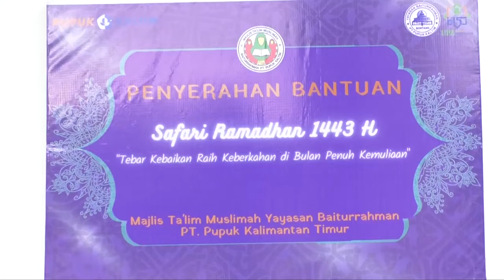Sambut Ramadhan, Majlis Ta'lim Muslimah YBR Salurkan Paket Sembako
Bontang, - Warta Khatulistiwa | Sambut Ramadhan, Majlis Ta'lim Muslimah YBR Salurkan Paket Sembako